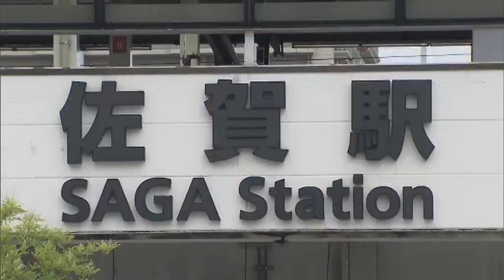アスリートとの交流も！JR佐賀駅前でスポーツフェスタ 「国スポ・全障スポ」に向けて機運高める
ことし佐賀県で開催される「国民スポーツ大会」を盛り上げようというイベントが、1日、佐賀市で開かれました。

佐賀駅前の交流広場には芝生やバスケットゴールが設置され、子どもたちがラグビーやバスケットボールを楽しみました。

佐賀県はことし、「国体」から名前を変えた「国スポ・全障スポ」の開催地となっていることから、九電グループが大会への機運を高めようとイベントを開催しました。

ラグビーの体験コーナーでは「キューデンヴォルテクス」の選手が指導にあたり、子どもたちはタックルをしたり、選手に支えられ、およそ3メートルの高さでボールをキャッチするなどして心地よい汗を流していました。